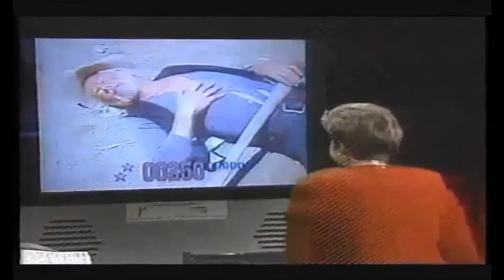Interview with Mad Dog McCree Developer American Laser Games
VG Legacy
The videos on this channel are used to supply content to VG Legacy a dedicated video game website working towards building a central repository of video game content.

The goal is to provide a central repository where people can visit and learn about games, the companies involved in the video game industry and the creative talent behind the scenes.  The site is working towards piecing together the history of video games in a unique manner in which other sites have not done.